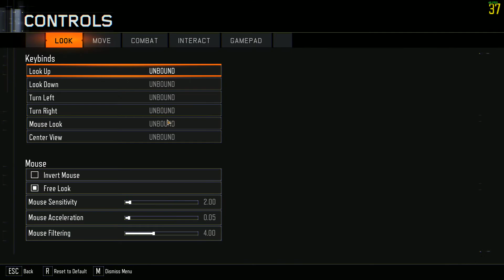►BLACK OPS 3 BETA FX 8350, MSI NVIDIA GTX 770 PC FPS Test◄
Das neueste CoD Black Ops 3 auf meinem Pc im TDM!

►SETTINGS: 0:20

►►►Meine Komponenten◄◄◄

Mein PC hat im Moment den FX 8350@Stock
die MSI nVidia Geforce GTX 770 4GB OC
und ein 630w Netzteil verbaut.

►►►Aufnahmeprogramm◄◄◄
Mirillis Action! (1080p, 60 fps)

Ich hab in Full HD aufgenommen.

Grafikeinstellungen im Spiel:

Auflösung: 1920x1080
AA: FXAA
Preset: High-Extra (Highest possible)
FoV: 80

Intromusik

1999Fusion,Call Of Duty: Black Ops III,Shooter Game (Media Genre),fps test,fx 8350,nvidia,gtx 770,fps test,Bo 3,Cod,call of duty,fx 8350 gtx 770 black ops 3,Gameplay,First-person Shooter (Media Genre),Shooter (Film),Computer,Gameplay (Magazine),Personal Computer (Video Game Platform)